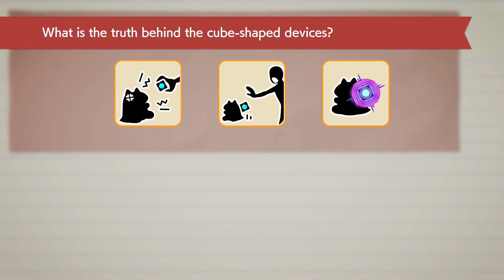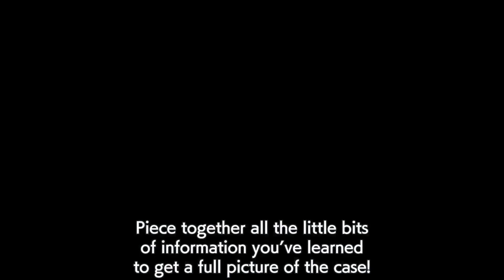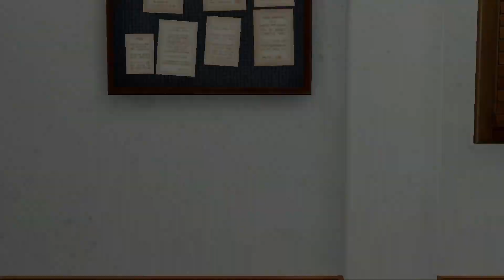Detective Pikachu Returns Let's Play Part 30 What's Brad Up To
Is he doing the same thing we are?

Song: Rockstar Trailer
From: Litesaturation